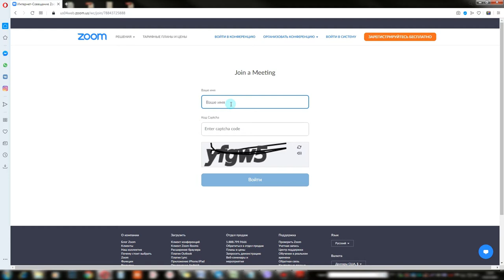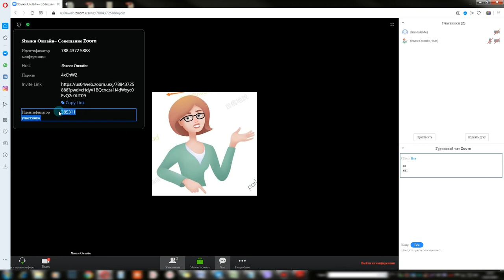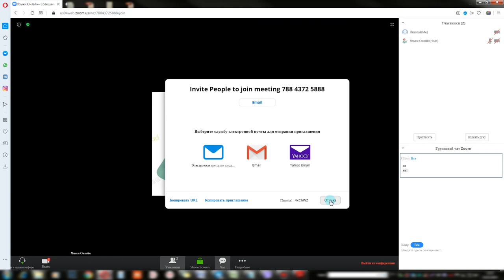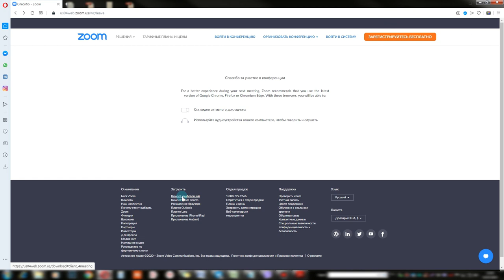Zoom Как пользоваться ученику программой для онлайн конференций 2020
Простая инструкция для тех, кто никогда не работал в Zoom платформе для видео конференций в 2020 году. Что нужно делать? Достаточно совершить всего несколько простых действий. Можно зайти в конференцию через браузер не скачивая клиент. Рассказываем про функции и управление конференцией для ученика. Где и как скачать клиент для конференций. Как пользоваться чатом конференции Zoom, как включить или выключить камеру и микрофон.

Лучше не пытаться скачать ZOOM из непроверенных сайтов, так как велика вероятность заражения вашего компьютера вирусами. Ведь ZOOM это бесплатная программа для видеоконференций в интернете, которую можно легально скачать с официального сайта ZOOM